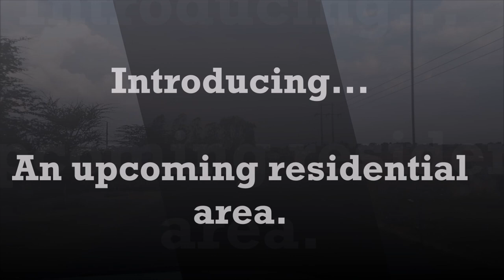Upcoming neighborhood of The Grange | Harare | Mansions | New Money | Affluent | Zimbabwe | Classy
Let me take you on a tour of a new neighborhood in Harare Zimbabwe. A few years ago the place was just farmland. Take a look at he amazing transformation.

Despite economic hardships it reflects the potential of Zimbabwe as a nation.